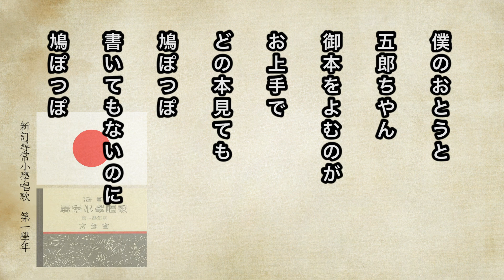【唱歌・歌詞付き】新訂尋常小學唱歌「僕の弟」第一學年